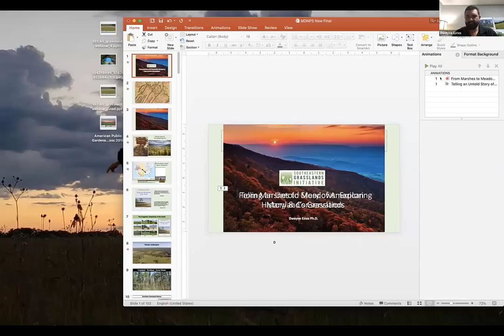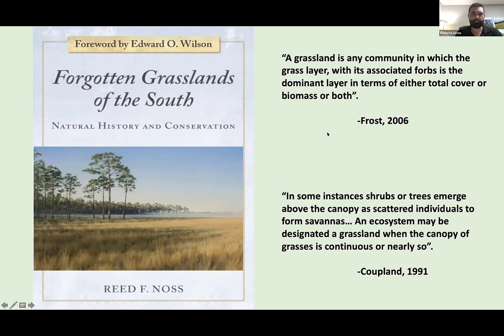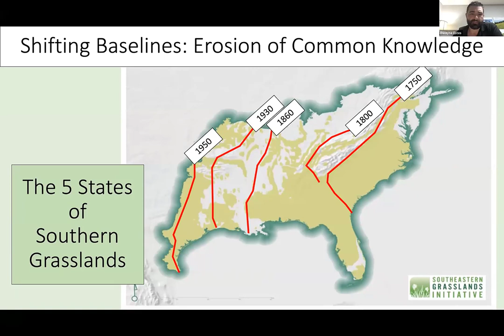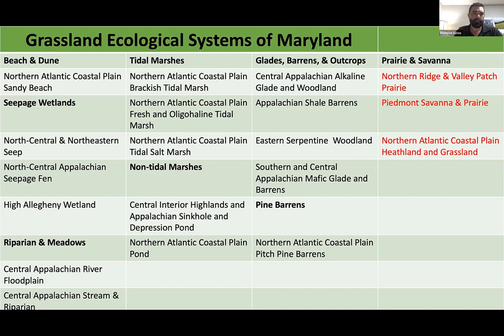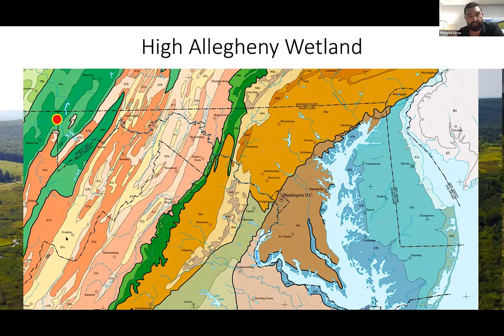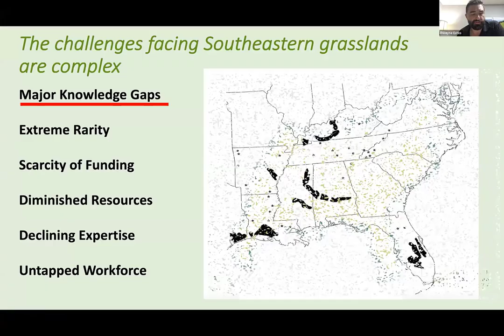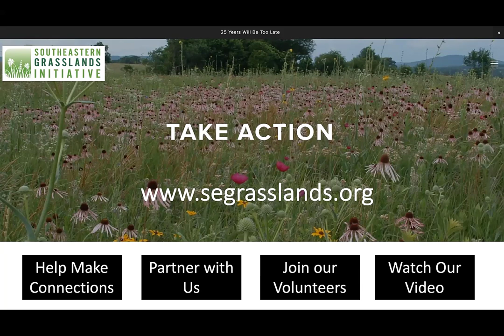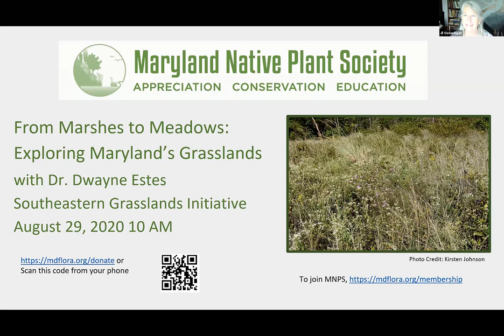From Marshes To Meadows: Exploring Maryland's Grasslands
Exploration of Maryland's grasslands with Dr. Dwayne Estes of Southeastern Grasslands Initiative (Maryland Native Plant Society's virtual conference)

This webinar is produced by the Maryland Native Plant Society in support of the mission is to promote awareness, appreciation, and conservation of Maryland's native plants and their habitats. We pursue our mission through education, research, advocacy, and service activities.
MNPS is a registered 501(c)(3) charitable organization incorporated in Maryland.
MNPS is an all-volunteer run organization supported through donations and membership dues.